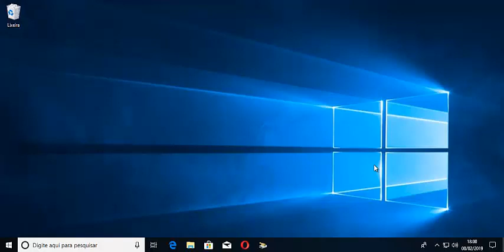O Problema é do Sistema Operacional Ou Do Usuário - Opinião do Canal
Fala galera, segue uma pequena reflexão sobre as inúmeras críticas que o Windows 10 tem recebido e as informações de que usuários tem retornado ao Windows 7 por problemas com o Windows 10.